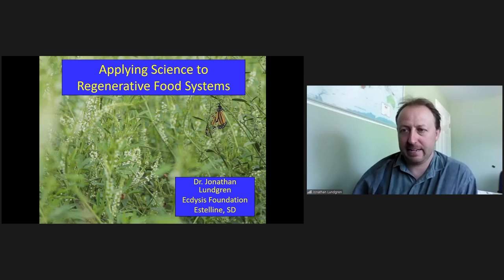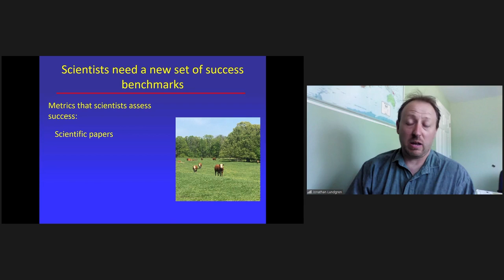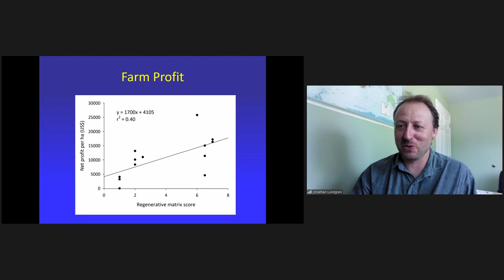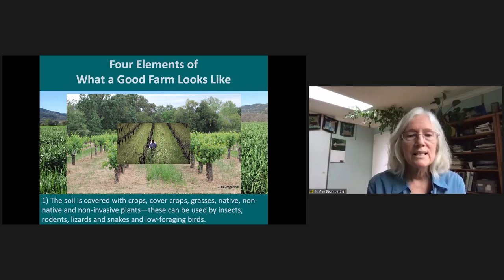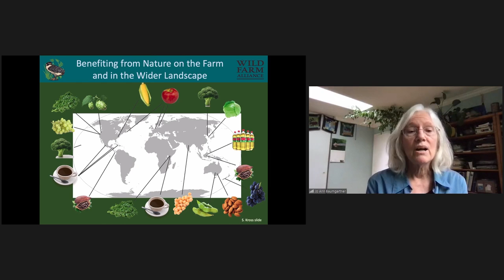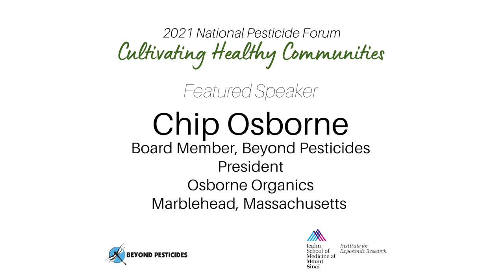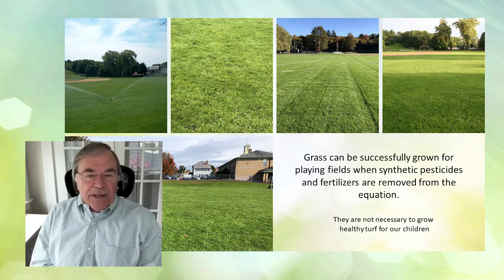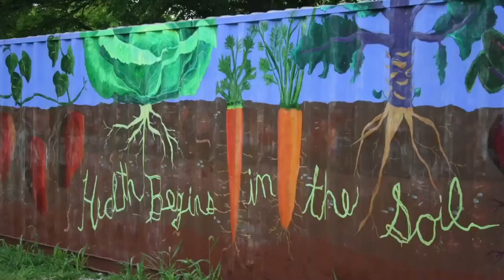Practical and Holistic Approaches to Land Management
This session features four presentations: and aired as our opening plenary session for Day 3 of the Beyond Pesticides 2021 Virtual Forum on June 8th 2021

    Biodiversity and Scientific Integrity: A Vision for Agriculture—Jon Lundgren, PhD
 Benefiting from Nature on the Farm and in the Wider Landscape—Jo Ann Baumgartner
Organic Landscape Management—Chip Osborne
Justice, Equity, Diversity, and Inclusion in Food Production—Molly Rockamann